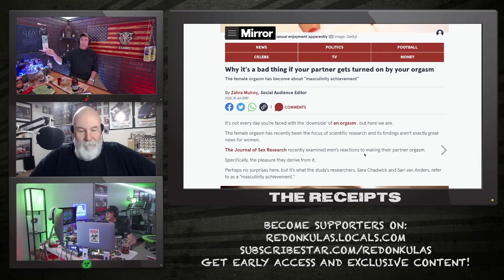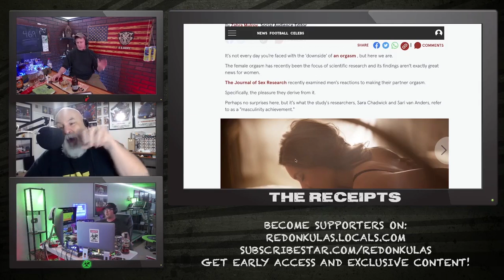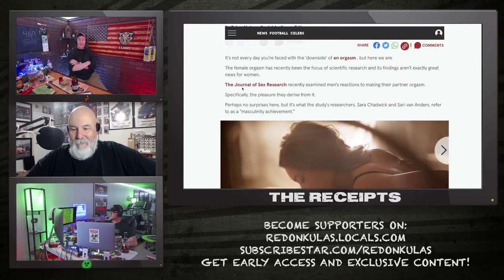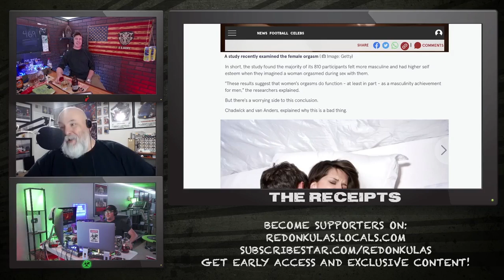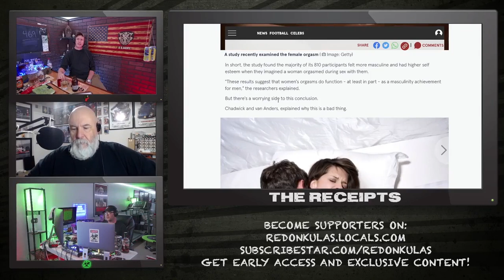Smorgasborgasm | Grunt Speak Shorts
Now women are claiming that men look to give women the ultimate release for their own pleasure and sense of achievement.

Redonkulas.com Productions
29488 Woodward Avenue, Unit 407